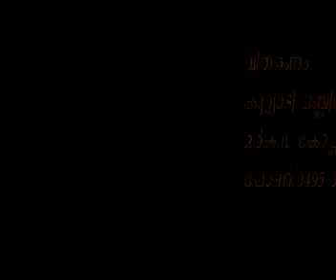Vinayam vijayathinu CD 1 of 2 Perod Abdurahman Saqafi